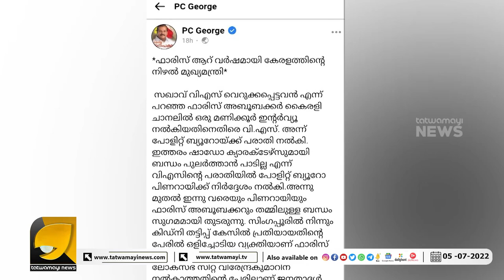പിണറായി പാർട്ടിയെ വിറ്റ് തിന്നുന്നു, പിണറായിയെ നിയന്ത്രിക്കുന്നത് ഫാരിസെന്ന് PC ജോർജ്ജ് | PC George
ഫാരിസ് ആറ് വർഷമായി കേരളത്തിന്റെ നിഴൽ മുഖ്യമന്ത്രി ?  | PC George